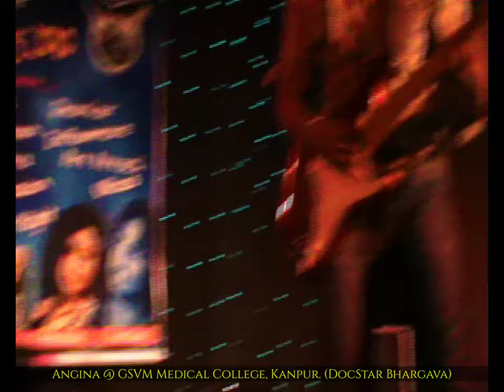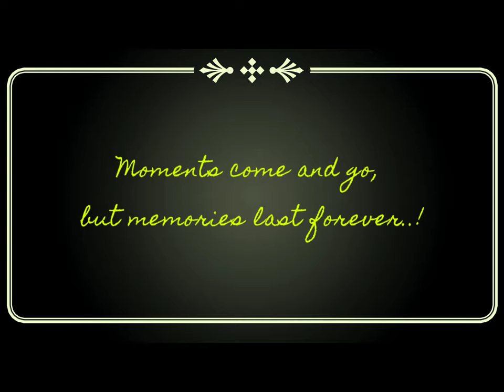"ANGINA" Live Performance @Tarang 2010 GSVM Medical College, Kanpur. Bass lovers listen on Speakers.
"Angina"
A band of doctors.

Band line up:
Dr. Rajesh Anuragi : Lead guitar and vocals.
Dr. Harshit Srivastava : Rhythm Guitar and Vocals.
Dr. Ashish Anuragi : Drums
Dr. Pradumna Bhargava(myself) : As Bass Guitarist.

This performance we did in GSVM Medical College, Kanpur, in the year 2010, in the college cultural fest known as TARANG.

Moments come and go, but memories remains forever.!

Songs:
0:00 Intro
0:07 Suno Gaur se Dunia Walo
5:39 Mere Bina/Tujhko Jo Paaya
10:35 Ab Mujko Jeena
15:15 Ye Duriyaaan (my favourite out of these)
19:00 Nishaani (bhaiya's own composition)
25:43 Band Members Introduction
26:10 Ending thought.